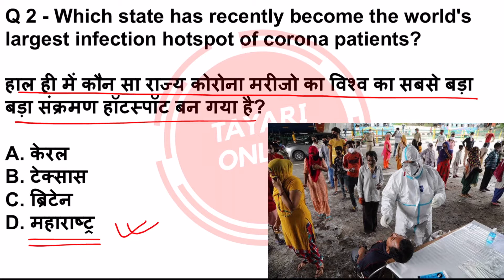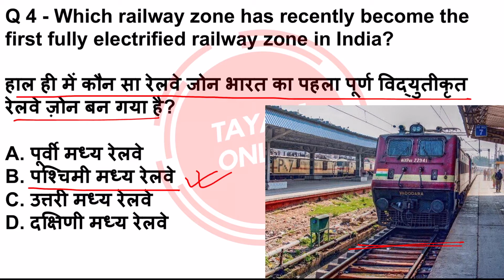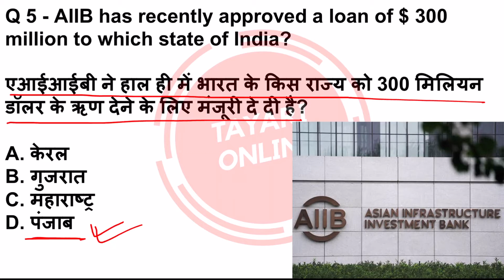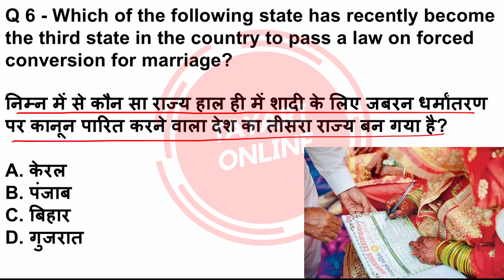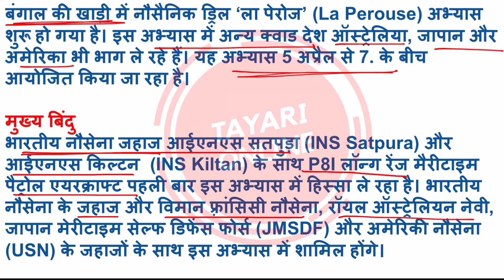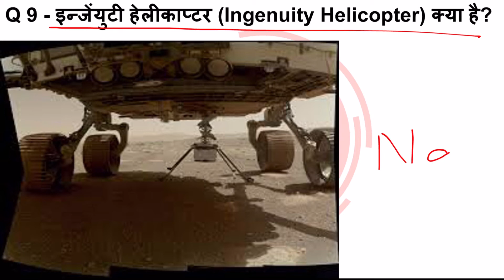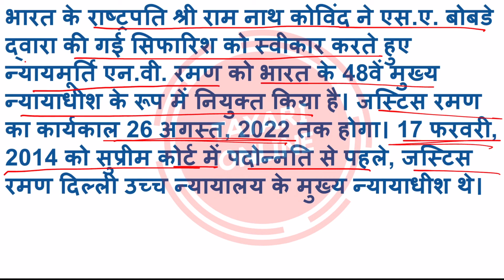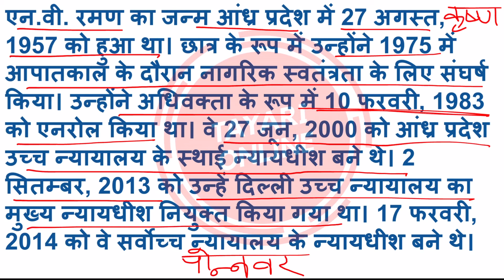7 April 2021 Current Affairs | Daily Current Affairs | Current Affairs In Hindi | CA #101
7 April 2021 Current Affairs | Daily Current Affairs | Current Affairs In Hindi | CA #101

7 April 2021 Current Affairs

Point To Be Cover In This Video:-

Hi Friends, This channel is entirely dedicated to all the students whether they are in school or college. Here I will teach you guys the best ways of study, I will help you in getting better grades on your exams. Here I will post my videos only in the Hindi language so that most of the people can get the advantage of it in their mother tongue.

Thanks
Tayari Online